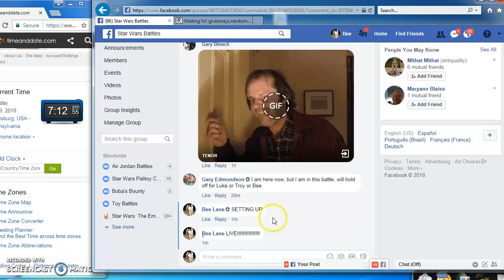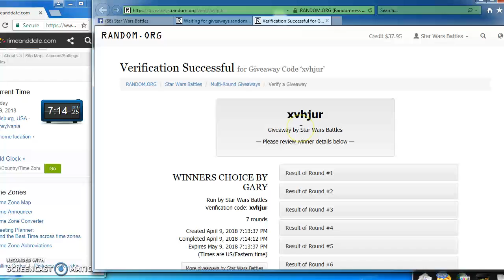WINNERS CHOICE BY GARY